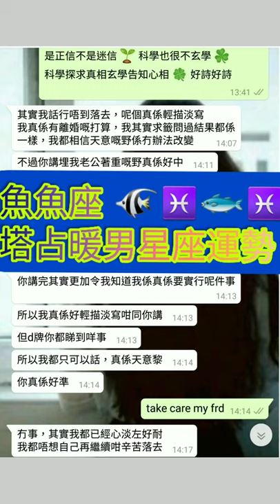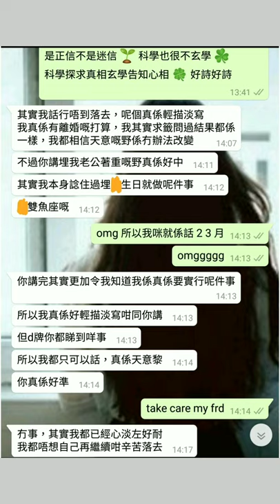塔占暖男星座運勢 ⭐雙魚座⭐ 12/12 - 25/12